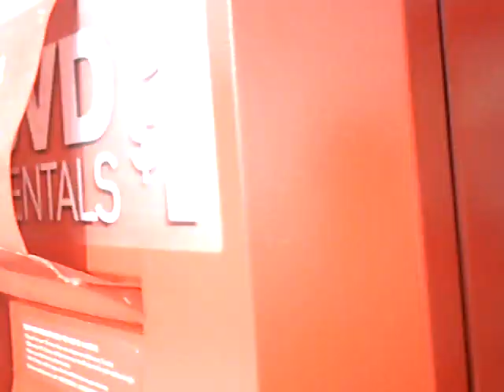OUR FIRST SNOW TODAY IN KUNA. ID.12-07-2009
LEAVING THE HOUSE GOING TO STORE WITH MY DOG MOE.